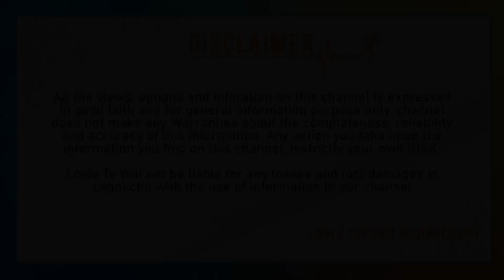Shaakuntalam Movie USA Review | Shaakuntalam Public Talk |Samanta |Lovle Telugu